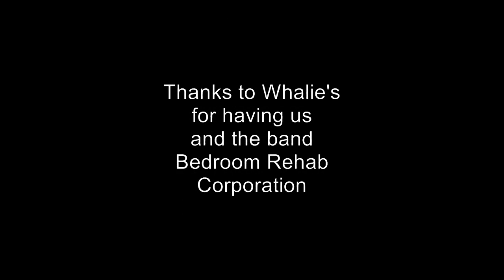LBR Pocket Video #9 - Bedroom Rehab Corporation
More Whalie award footage, this time Bedroom Rehab Corporation. check out our review of their new album